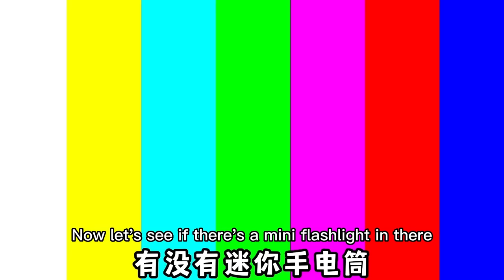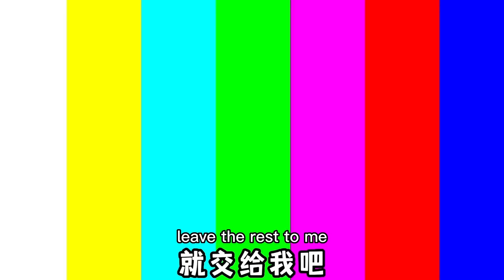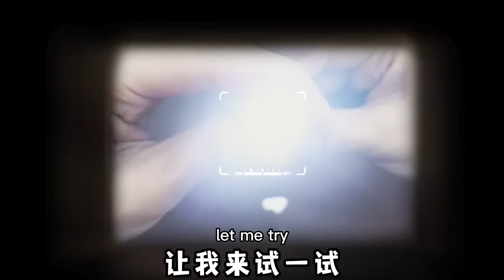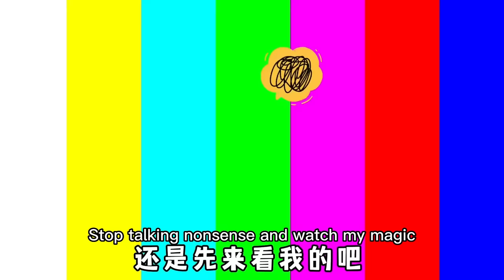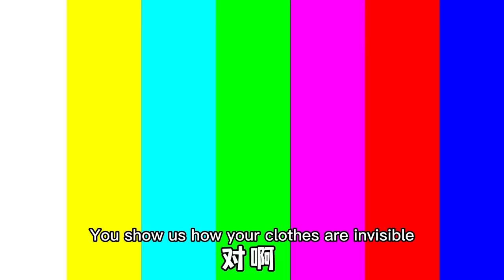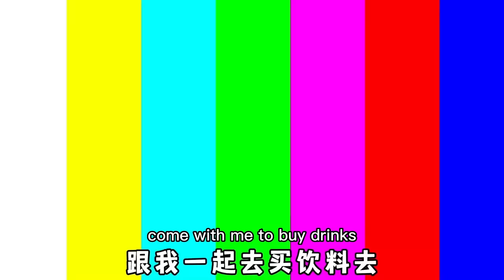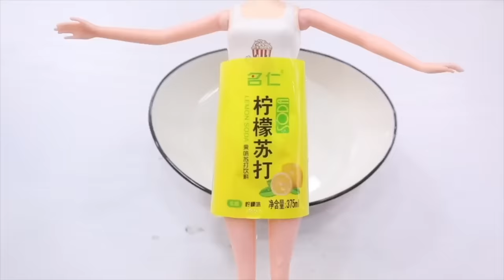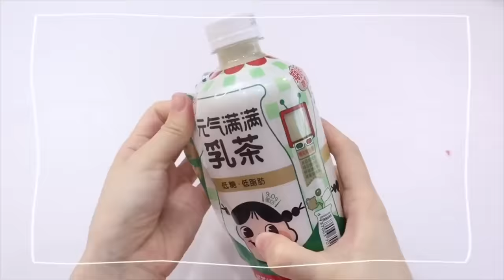The jelly bulb has a flashlight in it! Open to turn night into day?